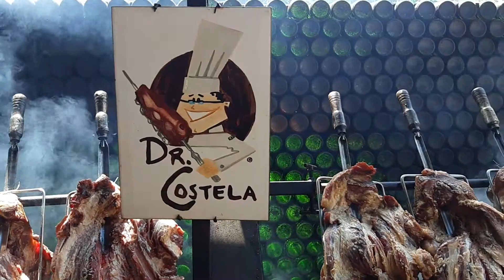Costela fogo de chão Dr.Costela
Dr.Costela !
Um novo conceito em gastronomia de estrada.
Venha que é muito perto de São Paulo.